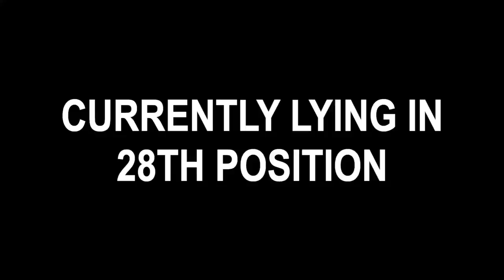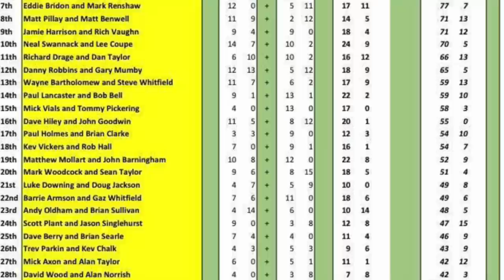CANCELLED 🥶 Winter Pairs Round 5 | *PLUS FREE GIVEAWAY* BagUpTV Jan 2022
ROUND 5 | FEEDER MASTERS WINTER PAIRS

David & Alan team up once again for round 5 of the Feeder masters winter pairs at Hallcroft fisheries.Lets see how the lads get on this time..

BUT the Saturday before the match they receive a message to say its been cancelled ? what's happened here then ?